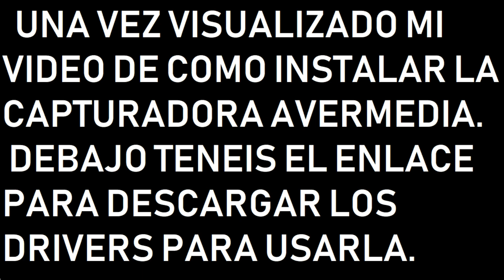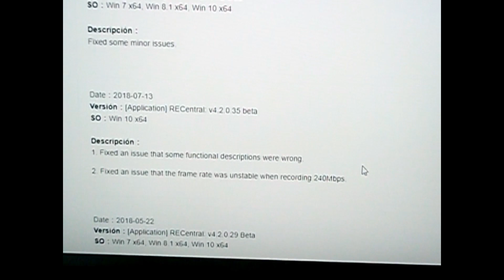*DRIVERS* Para Capturadora De Video Avermedia LGP Lite GL310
Con este video tendras todos los drivers necesarios para usar tu capturadora de video.

Gamer de hobby gameplays intentado ganarse la vida con su aficion los videojuegos.